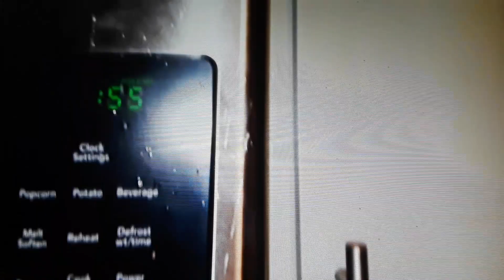The hauntings have returned with full force!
Sometimes paranormal activity can cause fires and explosions. Two separate incidents of combustion have occurred at the same  time.